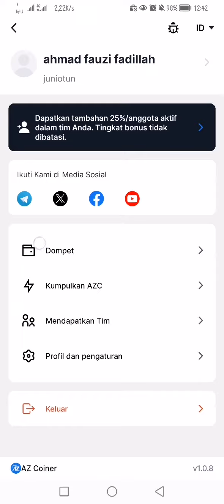🔘mining AZcoiner - potensi jp